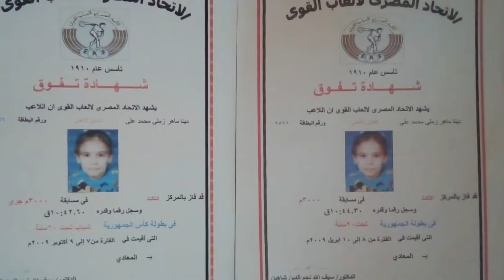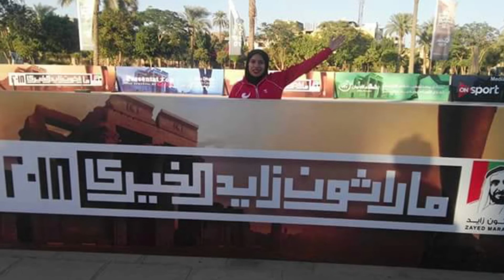دينا ماهر الزاملي بطلة مصر في العاب القوى